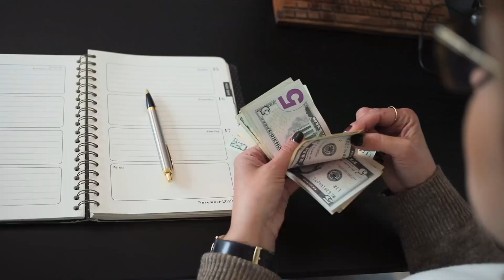5 HÁBITOS que todo CRISTÃO deveria PARAR de FAZER - O 2º Hábito muitos fazem escondido!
(Gálatas 4:16)